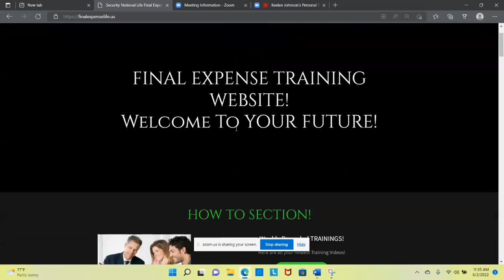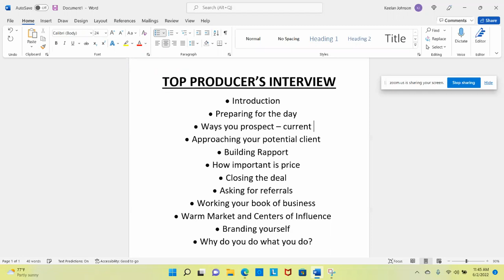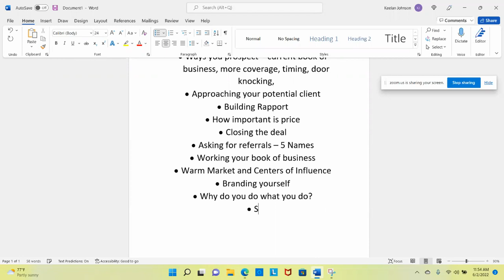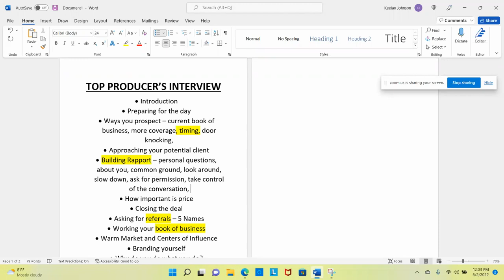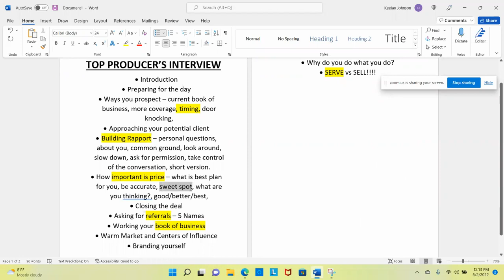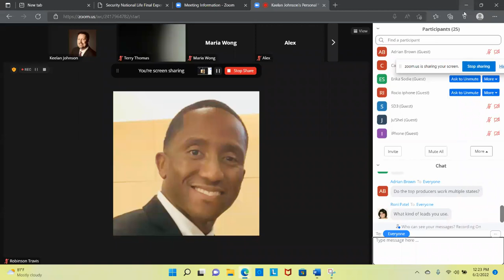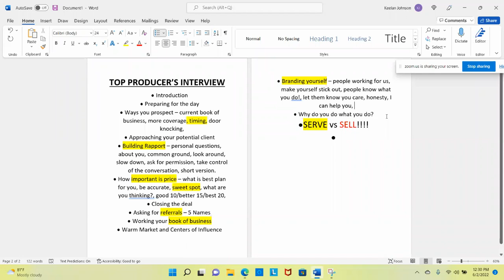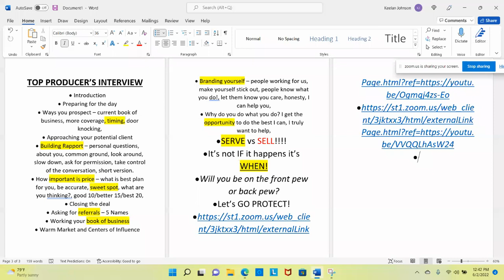Top Producers (Shawn Miller/Travis Robinson) Interview